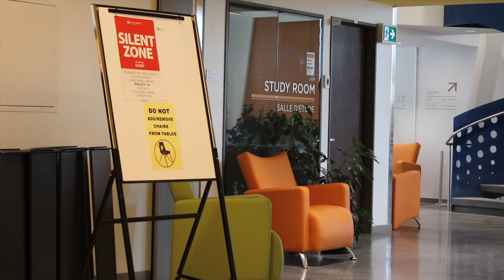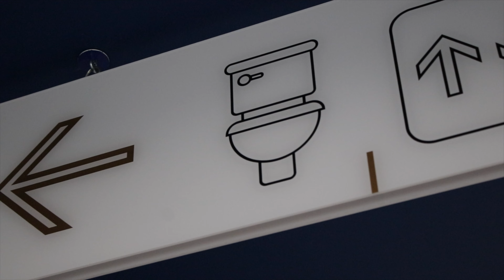Centre de services adaptés (Access Centre) du Cégep John Abbott _ 2